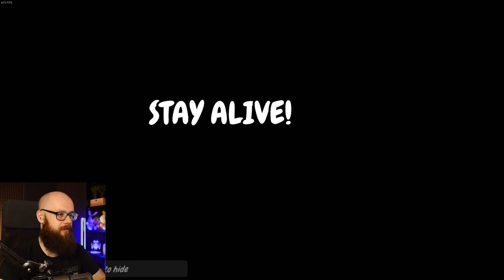IMPREZA BEZ SOCZKU TO NIE IMPREZA - PARTY PANIC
Kanał @Hadesiak
Kanał @Flothar94

🔥 MAIL BIZNESOWY!

📮 Chcesz mi wysłać paczkę? TRZYMAJ ADRES:
Andrzej Dyszkiewicz
90-971 Łódź 79